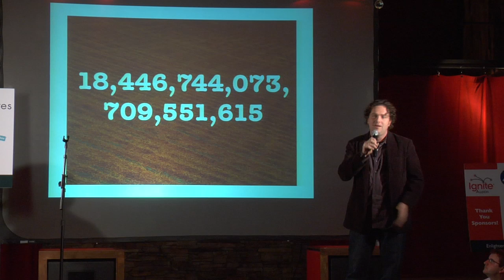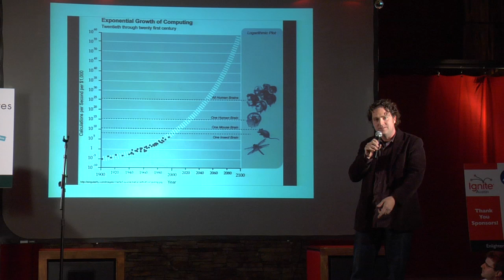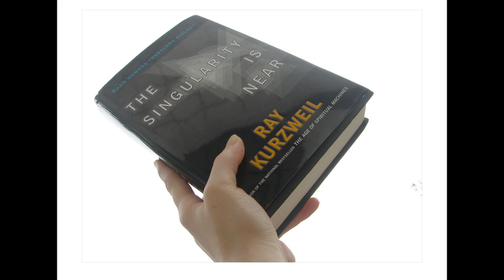Story Of Paal Payasam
According to legend, The Lord Krishna once appeared in the form of a sage in the court of the king who ruled Ambalappuzha and challenged him for a game of chess. Their contest over a few grains of rice sets the stage for an exploration of Moore's Law, the exponentially accelerating power of technology, and some thoughts on the future of humanity.

Presented by Jonas Lamis

This video was recorded on January 13, 2010 at the first Ignite Austin. If you had 5 minutes, what would you say?